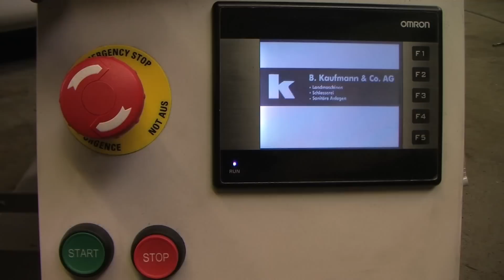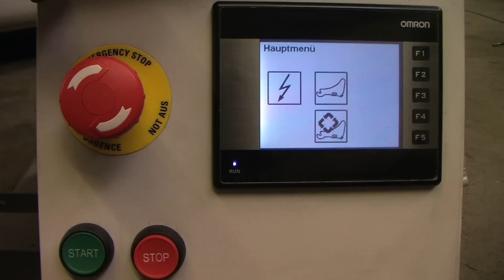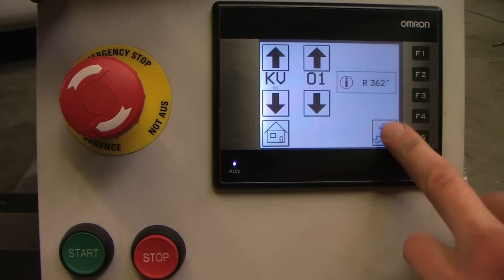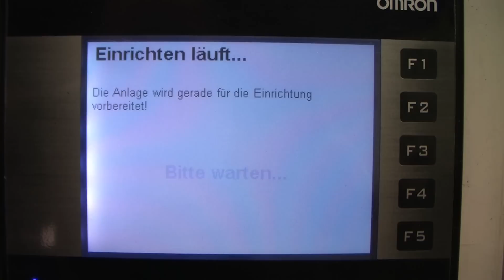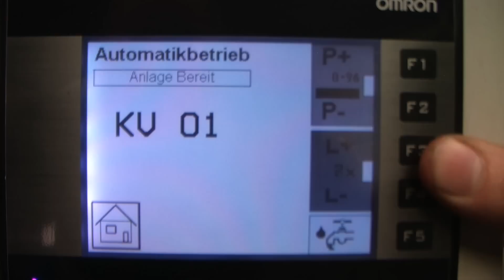Automatisches Messerschleifgerät Autogrind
Vollautomatisches Messerschleifgerät zum nachschleifen von Messern für Pressen und Ladewagen.